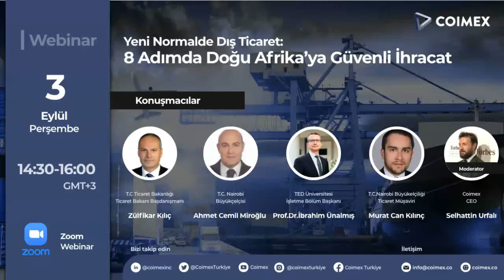Yeni Normalde Dış Ticaret: 8 Adımda Doğu Afrika'ya Güvenli İhracat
Yeni normalde birçok sektör değişim sürecine girdi. Değişimin yaşandığı en önemli sektörlerden biri de şüphesiz dış ticaret sektörü oldu. İhracatta dijitalleşmenin yollarını ve yeni normalde karşılaşılan engellerin sektörel ve bölgesel bazda nasıl aşılabileceğini konu alacağımız Doğu Afrika pazarı özelinde yapacağımız webinara katılarak ticaretinizin boyutunu artırın!

Aşağıdaki linkten kaydolabilirsiniz.

Dış ticaret ve ihracat ile ilgili bütün bilgilere ulaşmak için blogumuzu inceleyin
Daha fazla içeriğe ilk ulaşan olmak isterseniz